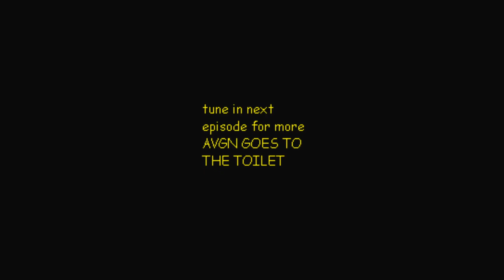avgn goes to the toilet 2